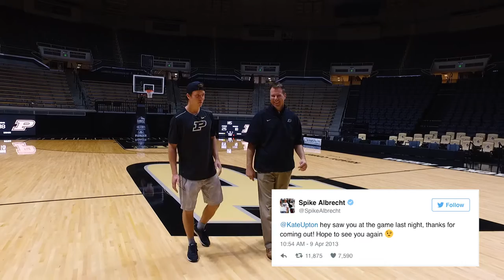MBB / 94 Feet With... / Spike Albrecht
Get to know Purdue basketball senior Spike Albrecht.